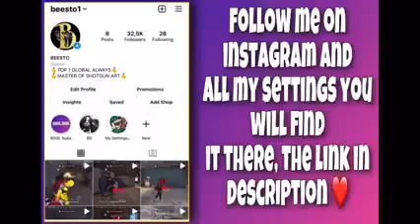THE MYSTIC BS IS BACK 🌍🔥 ShotGun Aimbot..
Try Google Ads

AD

SIGN UP

Freefire : OP JACK👽 ⚔️ RAISTAR👽 🇮🇳 VS 🇲🇦 | CRAZY GAMEPLAY 🔥

65,183 views

15K

190

Save

Report

JACK FF

JACKX1 - 1XBET Code Promo : JACK1X 🎶🔥0:15 — 2:50 TOMMY ICE 🎶🔥2:55 — 5:55 EXLORD NIMO TV : ( JACK FF ) ID ( 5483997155 ) 💙 | Thanks For Watching, Dont Forget to Like Subscribe and share if hou want, Press the bell icon 🛎 and never miss any new video 💜 | شكرًا على المشاهدة ، لا تنسَ الإعجاب الإشتراك والمشاركة إذا أردت ، اضغط على رمز الجرس 🛎 ولا تفوت أي فيديو جديد 📲 Instagram : | Follow me \ تابعوني على : @_jackff Ненужные теги: xxxtentacion, empire, rap, bad vibes forever / empire, hip hop xu0026 rap, xxx, look at me, lil pump, music, bad vibes forever, sad, sad!, juice wrld, members only, hope, music video, 2017, hip-hop, the, ski mask the slump god, エックスエックスエックステンタシオン, revenge, ?, llj, jmp, hip hop, jocelyn flores, wishing well, ski mask, tentacion, икстентасион, xxxtentacion tribute, pop, lil wayne, live, wifisfuneral, official, rip, jahseh onfroy, yung bratz, 2019, trap, jahseh, jesus honcho - infatuated (official music video), emotional rap, yung bratz xxxtentaction, elevator, yung bratz xxxtentacion, elevator xxxtentacion, yung bratz lyrics, xxxtentacion songs, infatuated, xxxtentacion yung bratz, yung bratz artist, arms around you song, arms around you, sway lee, arms around you tribute, rap music, pop music, proudcatowner, xxx tentacion, hip hop music, armaroundyou, armsaroundyou, yung bratz rap, yung bratz song, elevator audio only, yung bratz audio only, yung bratz new song, lilpump, swaelee, maluma, pump, xxxtentacion original, miami, новая песня, альбом, новый альбом, cover, клип, плагиат, rauf faik я люблю тебя, rauf faik альбом, рауф и фаик плагиат, украли песню, кавер, рауф и фаик детство, rapper, murder, cbs 4 news evening, infinite militia, rauf faik, рауф и фаик, rauf xu0026 faik - детство, детство, рауф фаик, rauf faik из за тебя, байт, xxxtentacion live, concert, rolling loud, 88rising, tour, denzel c..., save me (audio), eminem rip donald trump, eminem diss donald trump, втренде, новый клип, украли у тентасьона, тентасьон, rauf faik плагиат альбома, сбайтили, show, rauf faik плагиат xxxtentacion, оригинал, детство пародия, детство плагиат, xxxtentacion - save me (audio), xxxtentacion leaks, naruto amv, naruto vs sasuke, naruto, amv, save me, xxxtentacion - save me (lxry remix), 1 hour, 1hour, loop, xxxtentacion - save me, lil peep, hand, react to xxxtentacion death, react to xxxtentacion, rappers react, xxxtentacion killed, react to xxxtentacion dead, club, helping, pompano, cinema, hour, one, joey bada$$, the remedy for a broken heart, heart, broken, ジョーイ・バッドアス, infinity (888), legend's never die, legends never die, インフィニティ (888), for, remedy, download, mp3, listen, seamless, video, replay, beats, beat, long, xxxtentacion dead, rip xxxtentacion, tyga, xxxtentaicon fight, xxxtentacion leak, xxxtentacion leaked, 6ix9ine, justin bieber, 6ix9ine xxxtentacion trollz, 6ix9ine xxxtentacion, 6ix9ine trollz, xxxtentacion unreleased, xxxtentacion 2020, ricch, roddy, roddy ricch, ieatpussy, the box, box, xxxtentacion alive, roddy ricch the box, xxxtentacion roddy ricch, trollz 6ix9ine, justin bieber la bomba, look at me bass boosted, look at me clean, look at me instrumental, look at me now, look at me juice wrld, look at me 1 hour, look at me carrie underwood, look at me now clean, look at me now chris brown, look at me i put a face on wow, look at me now lyrics, sauce!, sauce, onfroy, xxxtentacion if was back, members only vol 4, xxxtentacion look at me, look at me xxtxtentacion official lyrics, xxxtentacion bmw i8, xxxtentacion bmw, ihaterappers, lore, song, soundcloud, new, lit, dont cry lil wayne, don't cry, xxtenations, dont cry, lil wayne don't cry, fire, hot, реакция на смерть xxxtentacion, official audio, xxxtentacion - look at me! (audio), hanging, звезды о xxxtentacion, гибель xxxtentacion, rxu0026b, xxxtentacion - everybody dies in their nightmares (audio), everybody dies in their nightmares (audio), lil wayne 2019, xxtentacion, xxtentacion - bad! (official music video), mumble, extended, xxxtentacion 17, xxxtentacion - xxtentacion - bad! (official music video), bad!, skins album, skins, bad, xxxtentacion ?, hope xxxtentacion, nle choppa, dababy, blueface, don't cry lil wayne, flex, emo, xxxtentacion hope, chill, emotional, riot, official video, yung dagger dick, moonlight official video, moonlight xxxtentacion, xxxtentacion moonlight, репэр, батл, рэп-культура, канье уэст, убийство, xxx moonlight, xxxtentacles, bad vibes, young dagger dick, jah, moonlight, make out hill, makeouthill, xxxtentcion, the main idea, official music video, рэперы, фейс, bvf, спорткар, разбойное нападение, ограбление, lo